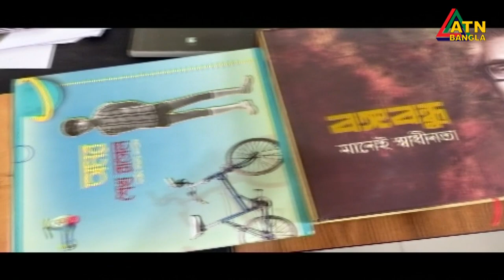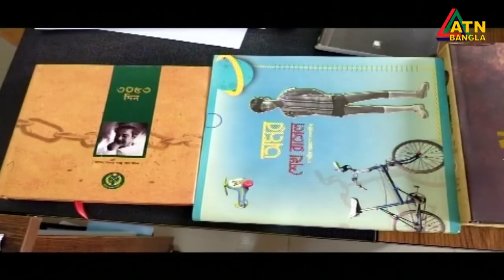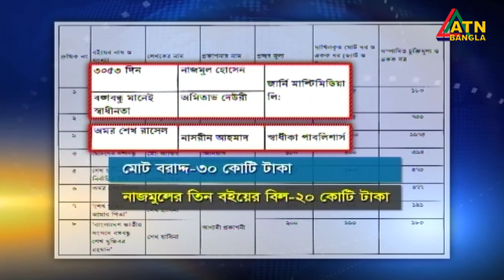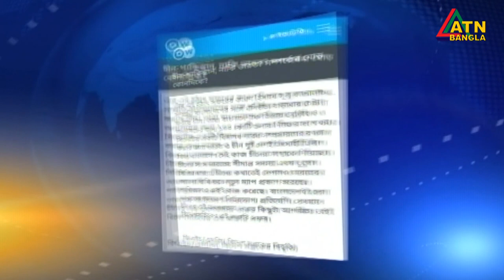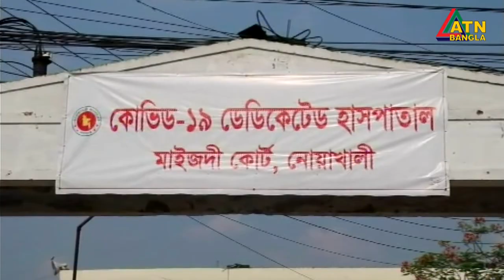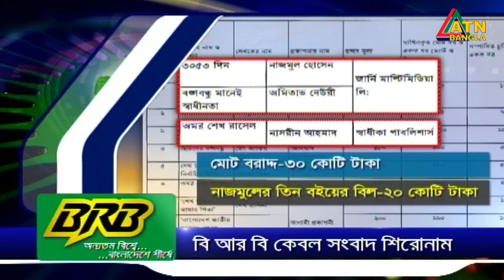এটিএন সকাল ১০ টার সংবাদ । 20.08.2020 | ATN Bangla 10 am News